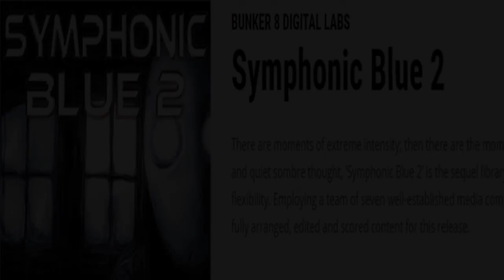[Review] Bunker B Digital Labs -Symphonic Blue 2